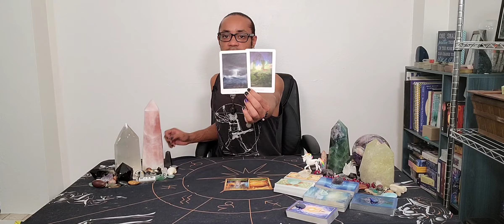Virgo ~ * Time To Get Back In The Driver's Seat * ~ Nov. 19-25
30 min - $65
60 min - $130

We start with observing the current energies of the relationship using the Romance Angles deck. Then we move to defining those energies further to get a deeper understanding of the values at play using the Sacred Destiny Oracle deck. Next is what's being activated through working with these energies, defining what you could be learning, growing into or integrating with using the Sacred Geometry Activations Oracle deck. After that we use the Tarot to get a glimpse into what could be coming your way in the near future and get advice on how to handle that using the Moonology Oracle deck. This reading could last anywhere from 30-45min.

Available oracle decks:
~Crystal Mandala
~Sacred Rebels